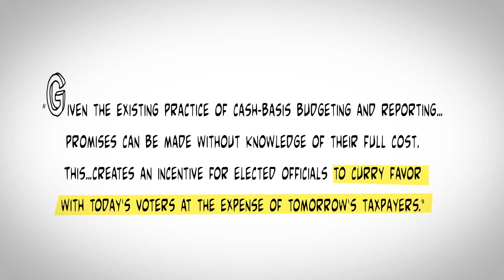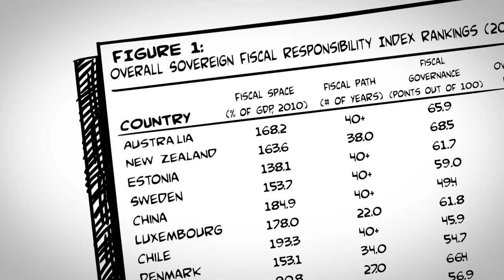Who's Counting Johnny white board animation 07-01-2014